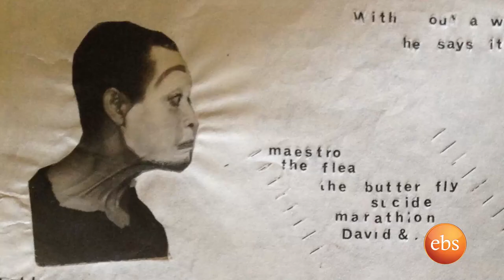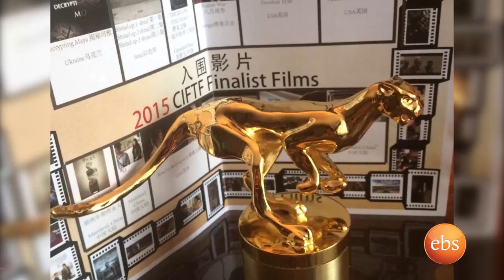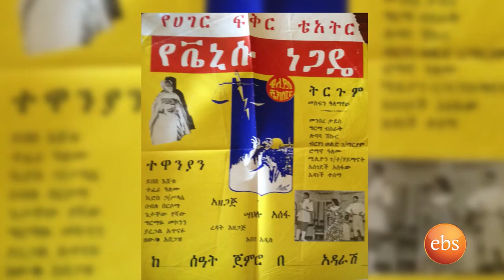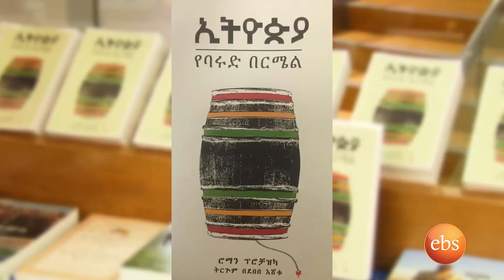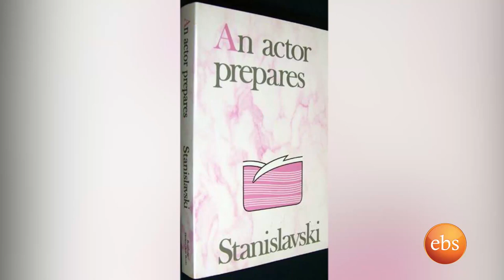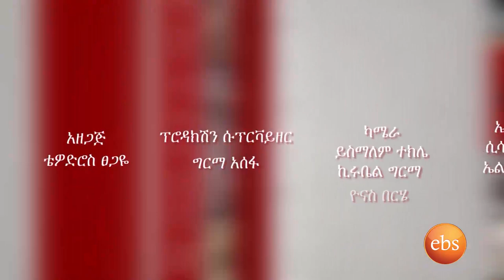Riyot : Interview With Debebe Eshetu